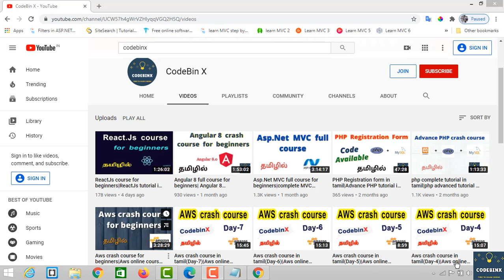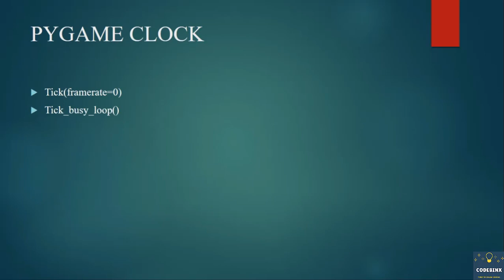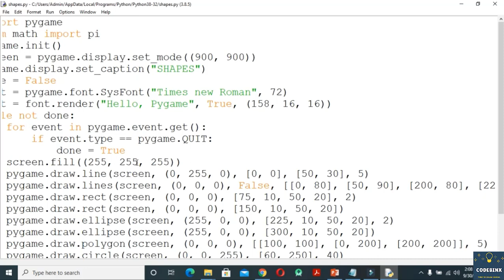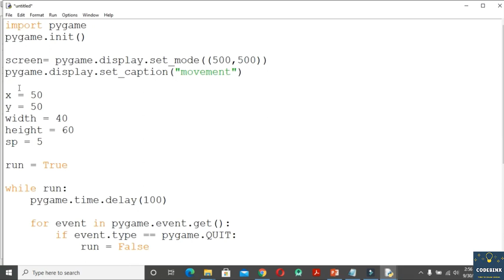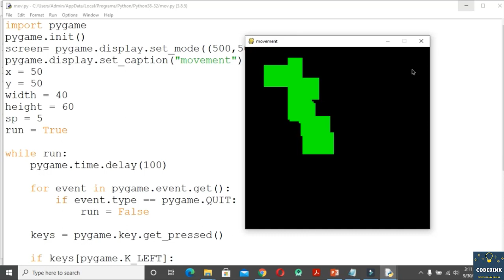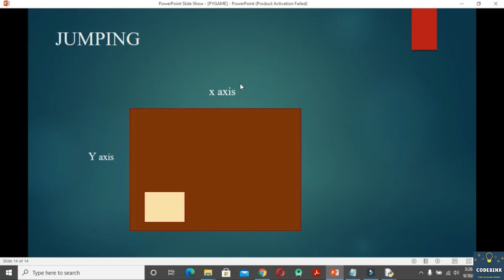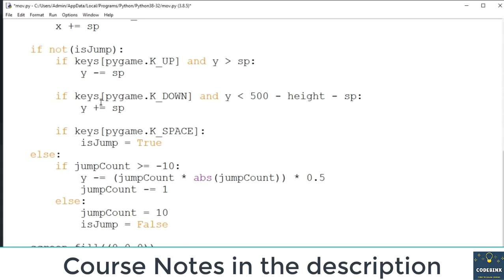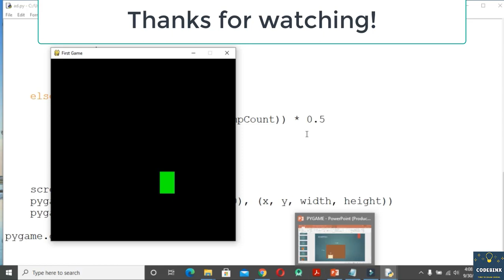Pygame tutorial in tamil(part-2)|Pygame course for beginners|Game development|Codebinx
Hi developers, Our paid courses in tamil:
Asp.Net MVC course - Rs.799/-
Asp.Net core course - Rs.599/-
Unity Game development- Rs.599/-
Angular8 - Rs.599/-
ReactJS - Rs.599/-

Course bundles C#, Asp.Net MVC, Asp.Net core, Web Api, Angular8, ReactJS and Unity Game development. you can buy all these courses at just Rs.999/- (7 courses in one  bundle)

pygame tutorial in tamil,Pygame course in tamil,
Pygame crash course in tamil,Pygame course for beginners,
Pygame tutorial for beginners,Pygame course tamil,
Pygame game development,Game development tamil,
Game development course,Game development crash course,
Pygame tutorial tamil,Pygame tamil course,Game development,
Python development tamil,Python development,Game development for beginners,python tutorial for beginners.

This Channel is teaching programming Language and also provides interview tips in Tamil Language.